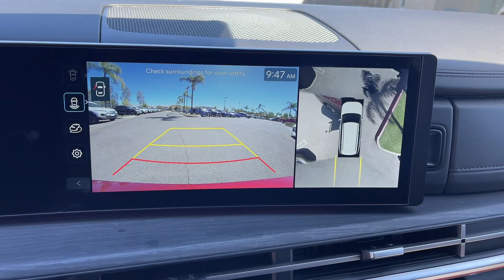2024 Hyundai Santa_Fe Limited Moreno Valley, Riverside, Temecula, Palm Springs, Fontana CA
New 2024 Hyundai Santa_Fe Limited available at Premier Hyundai of Moreno Valley located in 27500 Eucalyptus Ave, Moreno Valley, CA, 92555.

You're gonna love the  2024  HYUNDAI Santa Fe. Relax and enjoy the road trip in this convenient, well-equipped Santa Fe. Crossover versatility, striking looks, the latest infotainment and safety tech, and a spacious, comfortable cabin are yours in this stylish, family-focused SUV. Get the comfort, features, and style you deserve. This Santa Fe is waiting to take you places. Our team will give you an outstanding test drive experience. Stop in today!